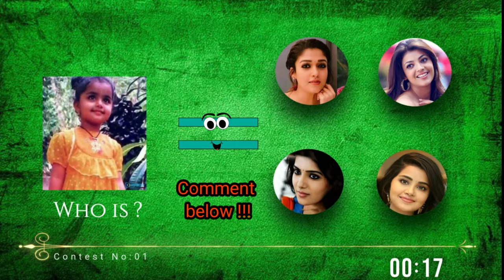Can you guess the name? | General knowledge Quiz | Money Give away-01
can you guess the name? | General knowledge Quiz | Brain test @MI Beat

For the first 50 people👨‍👩‍👧‍👦 who answer correctly, 5 rupees 💴💵(per person) will be given through paytm $$$ money - 💯 🤭🤭🤭

(India 🇮🇳 only)

சரியாக பதில் அளிக்கும் ( SELECTED) 10 நபர்களுக்கு, paytm வாயிலாக 10 ரூபாய் (தலா ஒரு நபருக்கு)  அளிக்கப்படும்.

Time Duration - 24 hrs

🌠T҉H҉A҉N҉K҉S҉ F҉O҉R W҉A҉T҉C҉H҉I҉N҉G҉❤                          😇S҉U҉B҉S҉C҉R҉I҉B҉E҉ F҉O҉R҉ M҉O҉R҉E҉ V҉I҉D҉E҉O҉S🤗